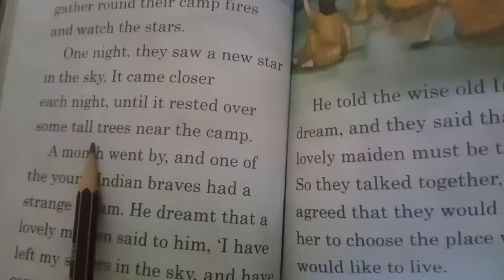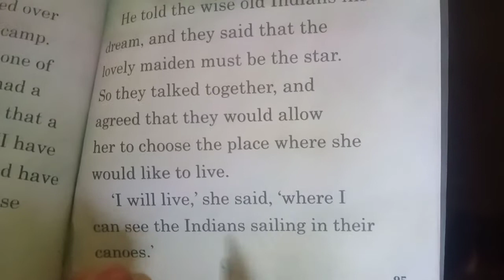The Radiant Way (Fourth step) The Water Lily